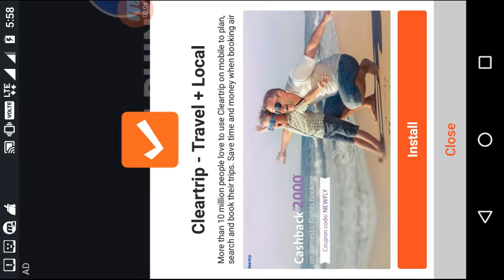Family Yards: Memories Album Level 41,42 | No Booster